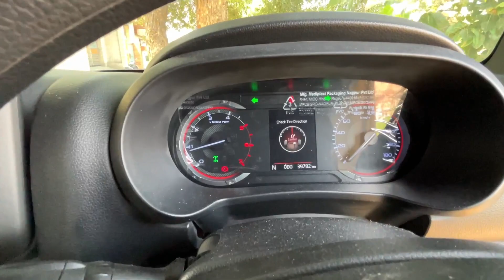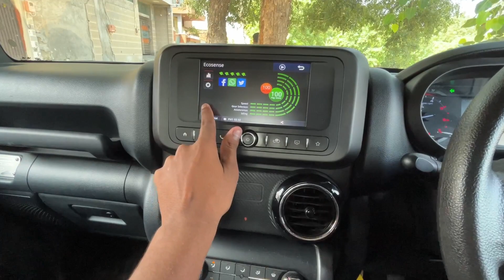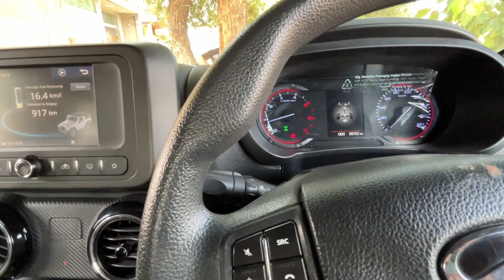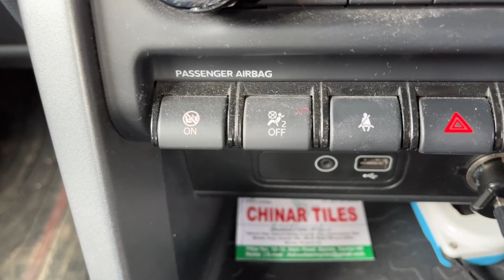Mahindra Thar LX Hard Top 4x4 2022- ₹16 lakh | Real-life review| THAR Modified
The Mahindra Thar is a compact, four-wheel drive, off-road SUV manufactured by Indian automaker Mahindra and Mahindra Ltd. The ninth generation Thar was unveiled on August 15, 2020. It became available in October 2020. A modern take on an iconic design, the All-New Thar, with its wide stance and iconic lines, stands out wherever it goes. The all-new interiors have everything to make every trip comfortable & fun! Sporty front seats, reclinable rear seats, roof-mounted speakers & more! With new 3rd-gen chassis & off-road mechanicals, the All-New Thar can tame any terrain.

Petrol: 1997 cc, Inline-4 cylinder, BS6, Mahindra mStallion 150 TGDi engine, 150 HP power, 300 Nm (Manual), 320 Nm (Automatic) torque, 15 kmpl (Manual), 10 kmpl (Automaic) average, 57 litre fuel tank, 6-speed Manual transmission or Aisin 6-speed torque converter Automatic transmission

Diesel: 2184 cc, Inline-4 cylinder, BS6, Mahindra mHawk 130 CRDe engine, 130 HP power, 300 Nm torque, 15 kmpl average, 57 litre fuel tank, 20 litre DEF tank, 6-speed Manual transmission or Aisin 6-speed torque converter Automatic transmission

4 Variants: AX Convertible, AX Hard Top, LX Convertible, LX Hard Top

2 Upholsteries: Vinyl, Fabric

2 Wheels: 16 inch Steel, 18 inch Deep Silver alloy with Thar branding

6 Colours: Beige, Aquamarine, Brown, Red, Napoli Black, Grey